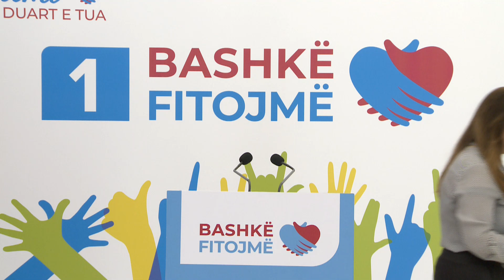Vokshi: Afera me ujësjellësin në Memaliaj duhet hetuar nga SPAK, janë vjedhur miliona euro